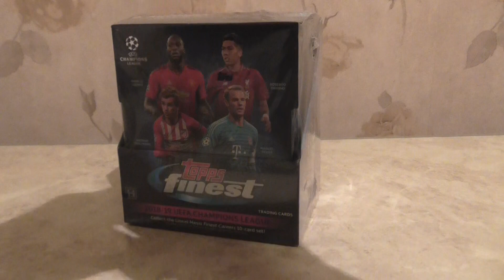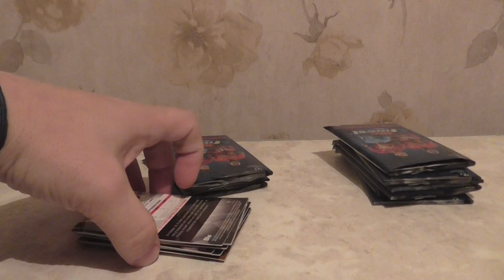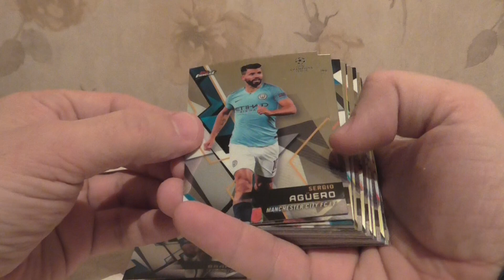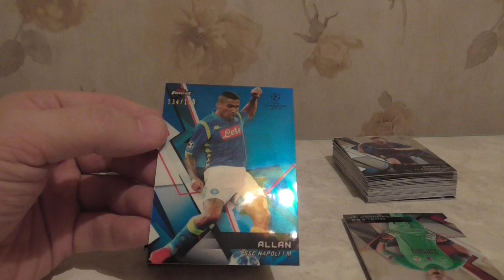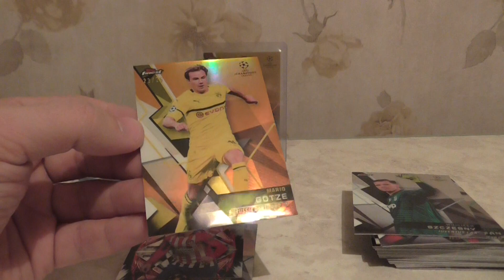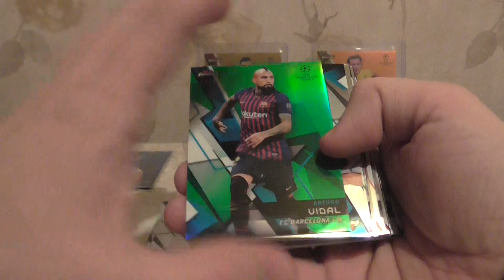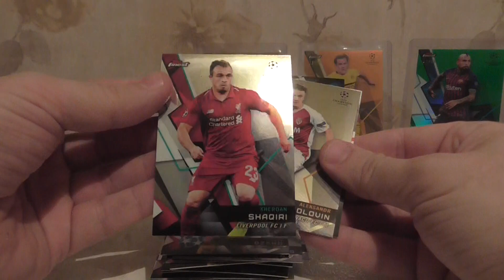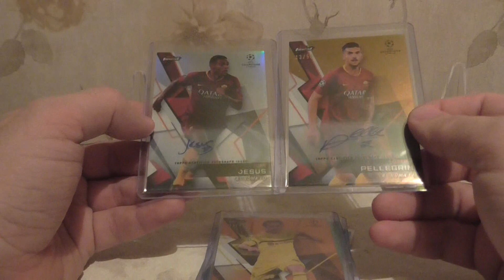1 box Topps Finest CL 2018 19 Soccer